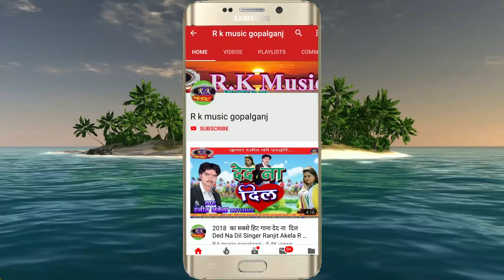चंदन राज का 2018 का सबसे हिट Video देखल दुताला Singer Chandan Raj K Music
चंदन राज का 2018 का सबसे हिट Video देखल दुताला    Singer Chandan Raj Sabita Raj  R K Music Gopalgan

R .K  म्यूजिक रिकॉर्डिंग स्टूडियो में आप फ़ोन कर सकते है

सिंगर :Chandan Raj Sabita Raj

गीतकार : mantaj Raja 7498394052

अलबम : देखल दुताला

रिकॉर्डिंग  : R K Music Gopalganj

R. K  म्यूजिक रिकॉर्डिंग स्टूडियो
चिराई  घर  के पास  गोपालगंज |

अगर आप भी सिंगर है या सिंगर बनना चाहते है तो
ये मोबाईल नंबर कम्पनी मालिक रंजीत सहनी का है

अगर आप लोगो को R .K  म्यूजिक का ऑडियो विडियो पसंद
ज्यादा Share  करें   धन्येवाद

अगर किसी भी प्रकार का ऑडियो विडियो बनवाना हो या एलबम
रिलीज़ करवानाहो तो सम्पर्क करें मोबाइल नंबर [ 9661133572 ]